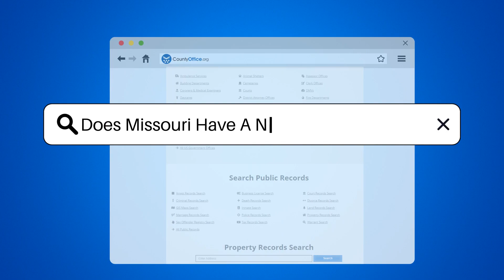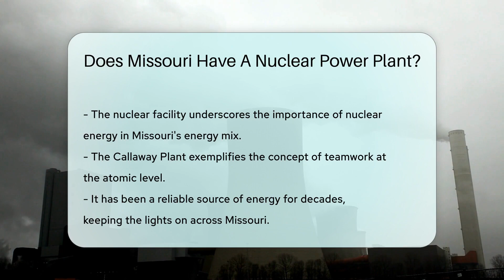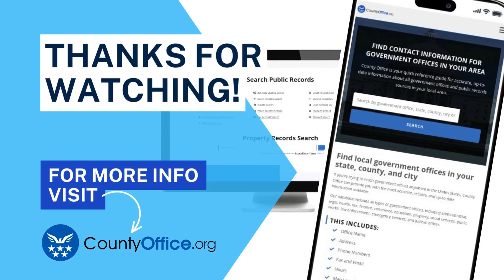Does Missouri Have A Nuclear Power Plant? - CountyOffice.org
Does Missouri Have A Nuclear Power Plant? Discover the electrifying truth about Missouri's energy production in our latest video! We delve into the heart of the Show-Me State to uncover the might and innovation behind the Callaway Plant, Missouri's nuclear power champion. Since the 1980s, this single-reactor facility has been a beacon of clean energy, contributing significantly to the state's electricity needs. Join us as we explore how the Callaway Plant fits into Ameren Missouri's diverse energy portfolio, which proudly includes renewable sources like wind and solar.

 In this video, we celebrate the atom's power and the teamwork behind Missouri's nuclear energy production. The Callaway Plant isn't just an energy provider; it's a symbol of sustainable power generation in a state famed for its natural beauty. So buckle up and get ready to learn how Missouri harnesses the atom to keep the lights on and the future bright.